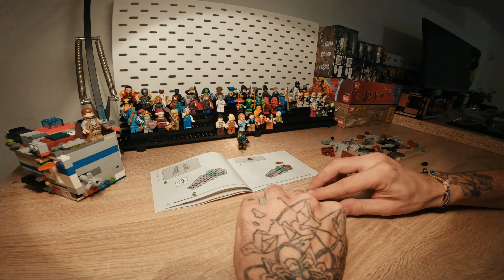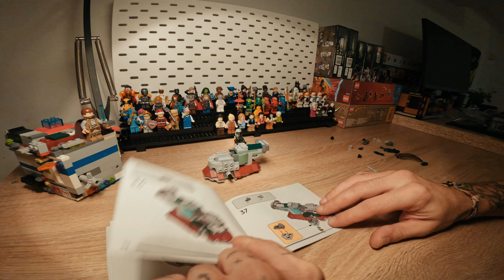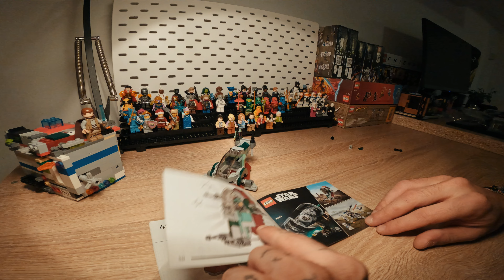LEGO 75312 & Boba Fett's Starship Ultimate Unboxing Adventure! Speed Build Extravaganza!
Join the excitement as we dive into the unboxing of LEGO set 75312, featuring the iconic Boba Fett's Starship! 🌟🚀 Experience the thrill of a speed build as we assemble these awesome LEGO creations in record time. Get ready for a journey through bricks and galaxies in this unmissable LEGO unboxing and speed build video!